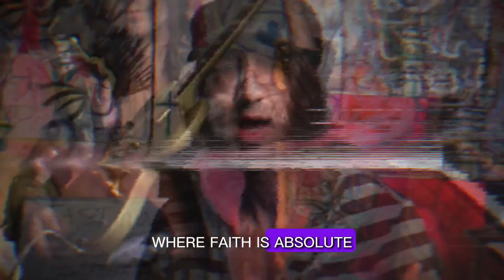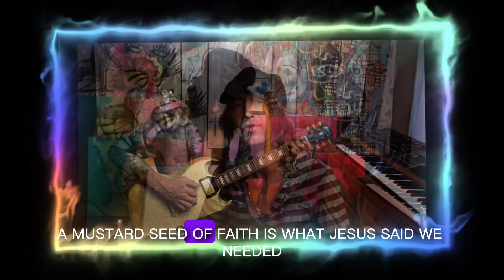Spiritual Investment And How It Makes Us Creatively Free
Spiritual investment

Walking in the early evening
Beginning to pray

I caught myself having more than a mustard seed of faith

A feeling that everything was as it should be
And we would be more than ok

All the fears built up from countless yesterdays
And which of us doesn’t have a laundry list of those?

Were scattered through dissipating clouds
And I felt the presence of God walking with me
Down a dark and empty street.

Faith is something we reach for
Not something that just lands on our laps
It’s a work in progress
And something we yearn to build
Through the avenues and train stations of fear

But those moments
If we’re lucky enough to have one
Where faith is absolute
Come from a kind of spiritual investment
A sincere dedication to building and sacrifice

Which I suppose is both good and bad news
But mostly good news

The only bad news is words like dedication and sacrifice
Aren’t exactly a party
At least not on the surface

But the freedom from fear they can bring about
Is actually a party
And not only is it A party
But it’s really The party

In someways
In many ways
It’s the only party in town

And the cover charge to get in
Is dedication
Investment
And sacrifice
To build freedom and faith
And understanding that a relationship with God is a two way street

My journey to faith
Began with being open to all teachings and teachers
All doctrines and religions
Espousing that there are many roads to the same place.
Practicing yoga
Listening to Hindu mantras
Believing in Jesus
Digging the Buddha

In short I was all over the place
With no center focus

Out of that I became a follower of Christ
But for a long time my faith was more of an idea
And less of a practice
I thought just announcing I had faith should be enough

My reasons for following Christ were simply
Because out of all those practices
His teachings and his words resonated most profoundly

And because the personal nature of that faith
Resonated most deeply with the connection I had with God

In that I sensed a caring from the creator that was personal and loving
And even emotional

I shifted my behaviors a little and I prayed
But my spiritual investment was far from total
And so my spiritual power reflected that investment.

We often separate the pragmatic from the spiritual

We put them into different categories
And in doing so limit the reach of both

Because in actual fact
There is nothing more pragmatic than investing heavily in our faith

And no other investment will give us spiritual power
Which amounts to power over fear
Looping us back to the pragmatic
Which awards us with a kind of power over our daily life
And ability to reach for our dreams and create the kind of life we want to live on the material plane

This is why working on faith
Is like building a foundation for our lives here on earth on bedrock rather than sand.

This is good news because it means we have a choice here to overcome the strongholds that limit us and keep us in negative loops
Of dissatisfaction with our lives

It all begins with vague ideas about belief
And an instinct that there is more to that
Than society will agree with
Specifically these days
When faith is practically seen as a dirty word in the media

But we also have to consider the source
Which might be motivated to subjugate and control mankind
Being aware that self empowerment
And spiritual power
Comes when we don’t just claim faith
But rather invest ourselves entirely in its pursuit

So how do we do that?

It starts with motivation
Which brings us back to the good news

Think of it like a drunk that knows they need to get sober
And so they finally goto their first AA meeting

Is that a fun time for them?

Hell no it’s not
They are at a bottom
And attempting to stop the only thing that’s given them any release from a mountain of pain
But which is also destroying their lives

So they know their approach to everything must change

Please sign up on our mailing list at
JosephArthur.com

Speak Your Mind fashion line available at
ShopJosephArthur.com

[Fashion/shop]:
Shopjosepharthur.com